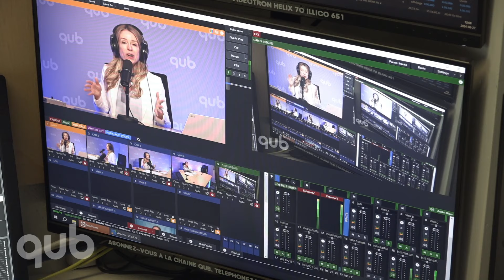Comment combattre la perte d’énergie en après-midi?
Éditorial d’Isabelle Huot et question du public